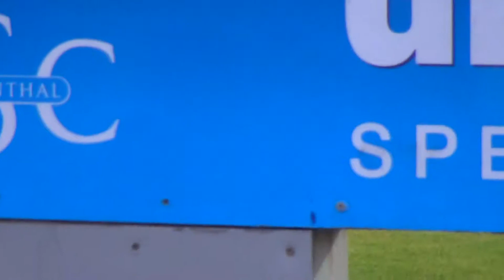Skispringen Sommer-Grand-Prix Klingenthal 02.10.2013 - Stefan Kraft (Qualifikation)